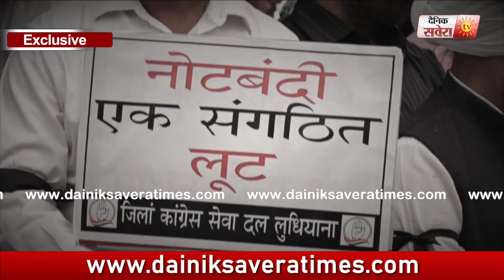Ludhiana: PM Modi के खिलाफ प्रदर्शन में Absent रहे Congress MP और Cabinet Minister